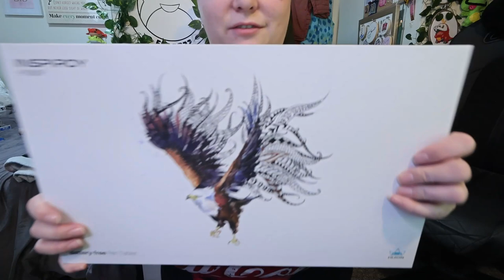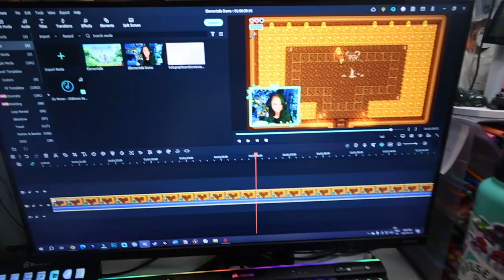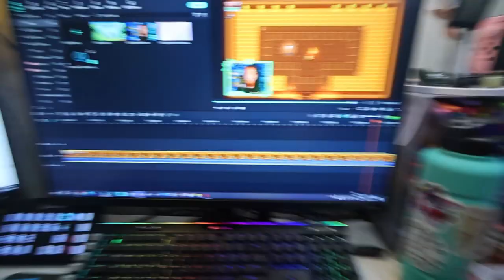opening packages, getting my life in order & streaming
I get some cool things in the mail and simply vibe.

Equipment:
Camera: Canon Powershot V10
Tripod:  HG-100TBR Tripod Grip
Editing Software: Filmora